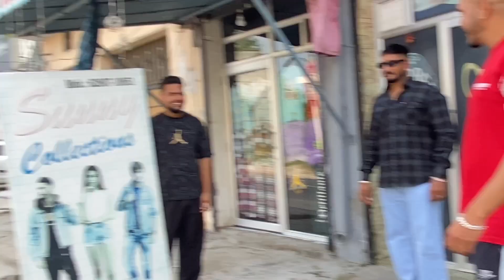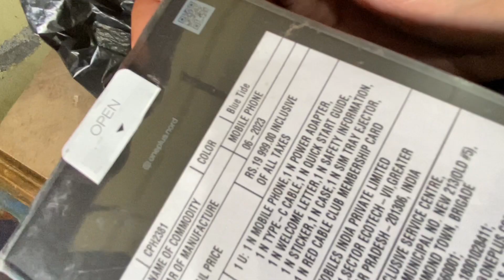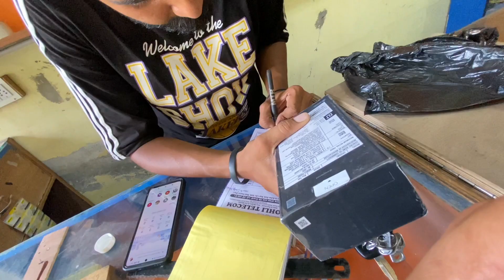relationship ch auna mere nal kise ne 😂 new phone buy kita 'going to nawasher vlog